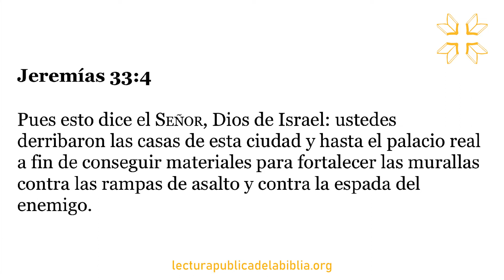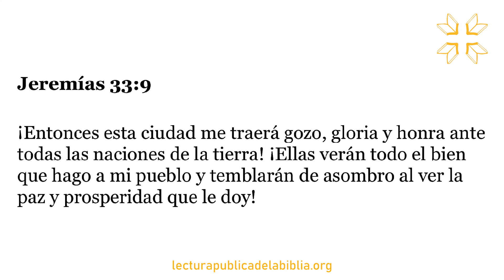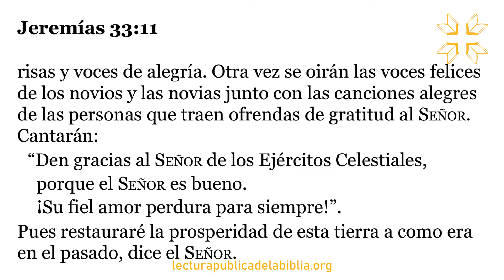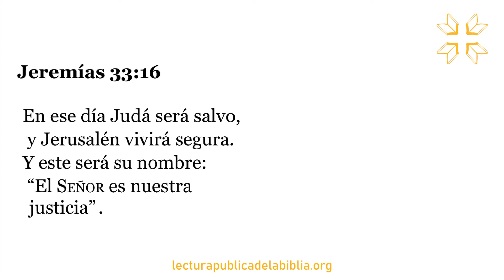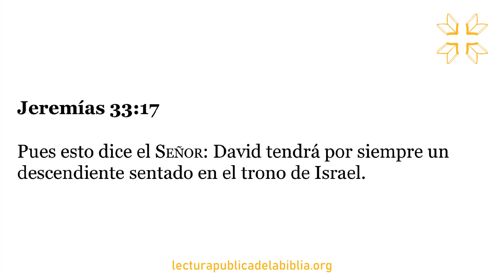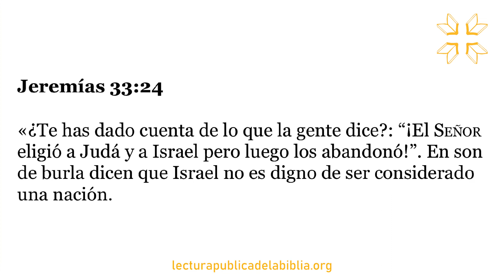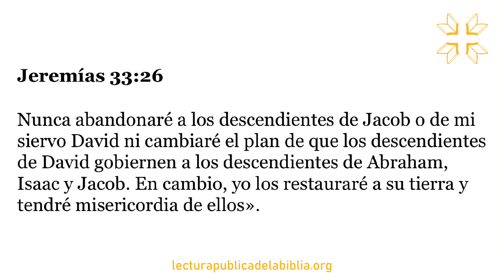Audio Biblia Dramatizada | Jeremías 33